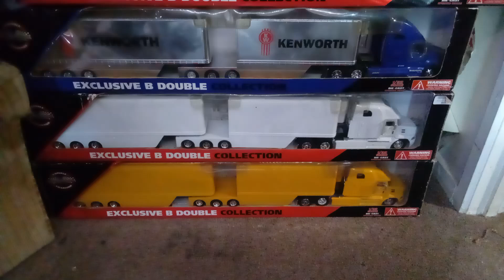BW semi-trailers toys